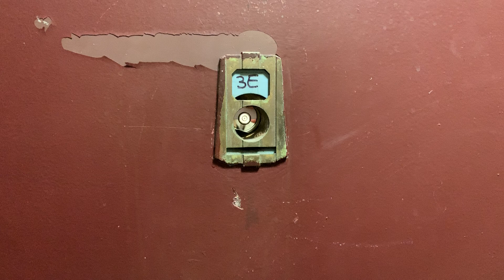COZY ONE BEDROOM!!! MUST SEE IN YORKVILLE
Cozy one bedroom feature spacious living room, open kitchen stainless appliances include dishwasher and microwave. Inside master bedroom fit full/queen size bed. A modern bathroom with new shower head, new lighting and marble tiles. No pets allowed. Shared and guarantors are welcomed. And laundry building.

Amanda Estevez-Corcoran
LICENSED REAL ESTATE SALESPERSON